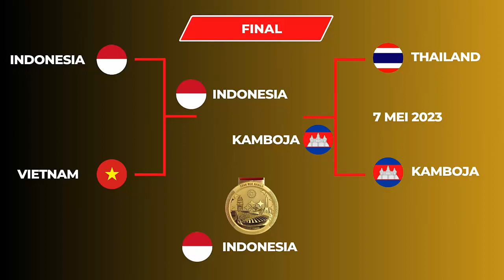Hasil Final Sea Games 2023 Volleyball Putra Hari Ini, Senin, 8 mei 2023 ~ Indonesia Dapat EMAS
Sea Games 2023 Volley ball  hari ini
Hasil Sea Games 2023 Volley ball
Hasil FINAL Sea Games 2023 Volley ball
Hasil Sea Games 2023 Volleyball hari ini
Hasil bola voli sea games 2023

Berikut hasil Pertandingan Sea Games 2023 Volleyball hari ini, Senin, 8 mei 2023
indonesia vs Kamboja, 3-0
Vietnam vs Thailand, 3-0

Perolehan medali cabang olah raga Bola Voli Sea Games 2023
Indonesia - emas
Kamboja - Perak
Vietnam - Perunggu